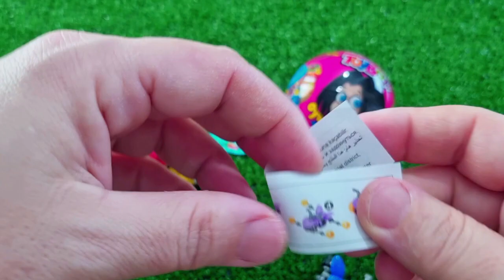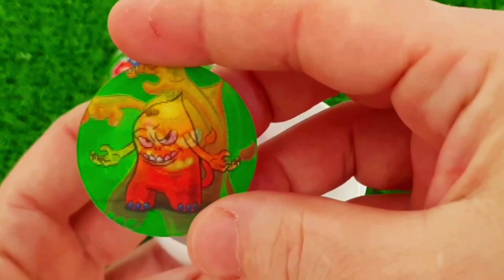7 Rainbow Satisfying Video, DIY How to make Rainbow Slime Candy Baby Shark Kinetic Sand Cutting